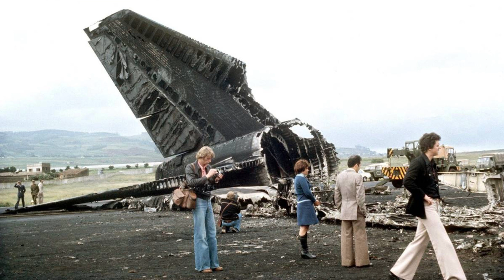5 Worst Unintentional Aviation Crashes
A brief review of the 5 worst aviation disasters not caused by terroristic acts.